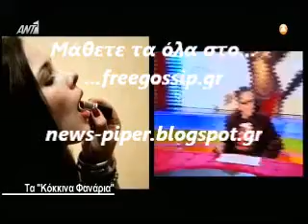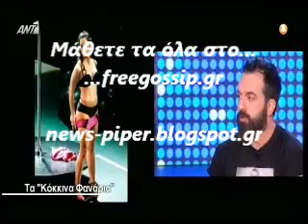Ο Κ.Ρηγος στο ΟΛΑ 2